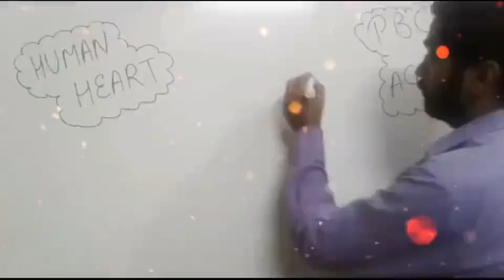How we draw human heart.....